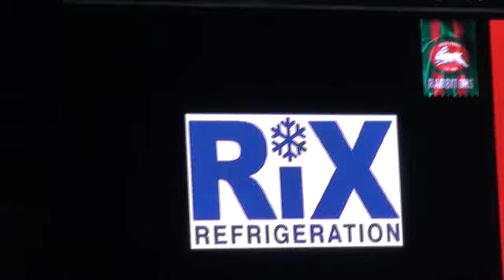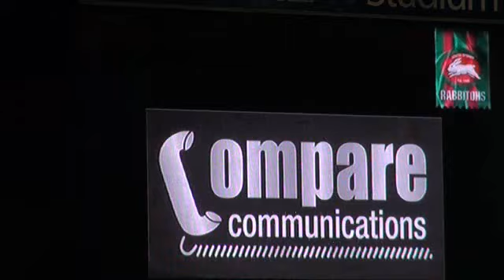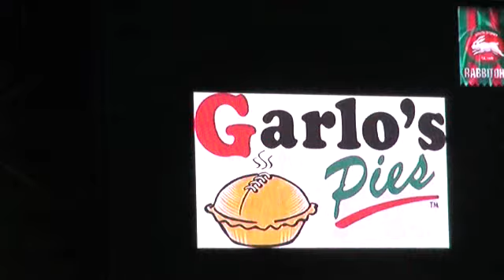Luke Keary debuts for Souths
Souths team introductions V Knights featuring the debut of Luke Keary.